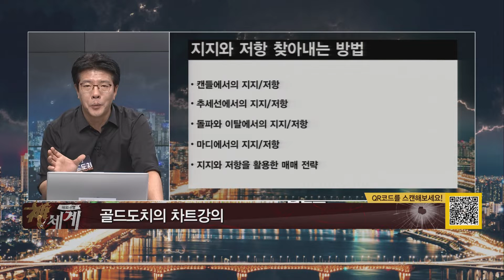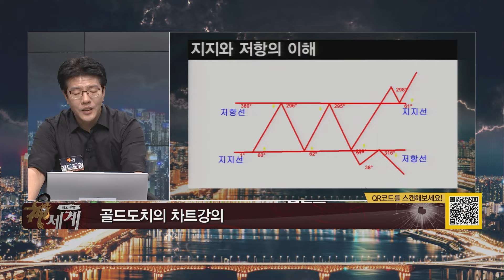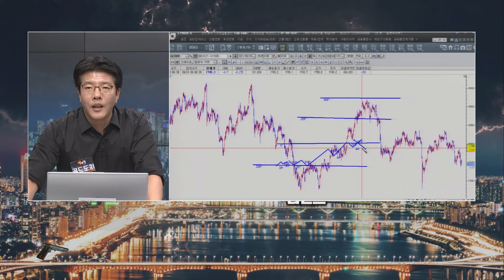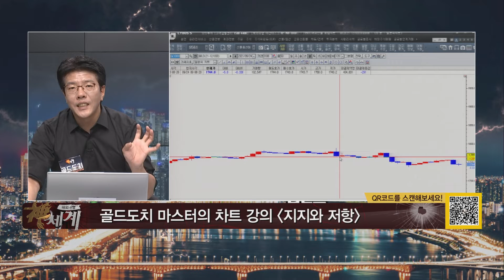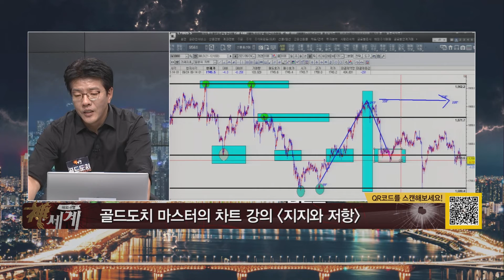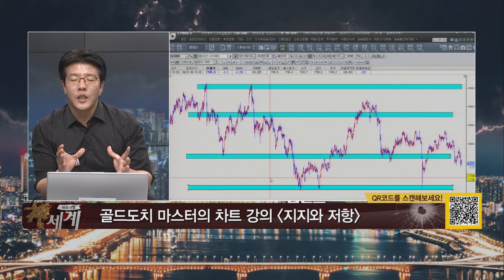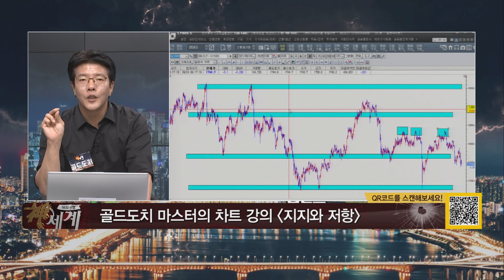캔들파동에서 지지저항을 찾는법 역사는 반복된다!